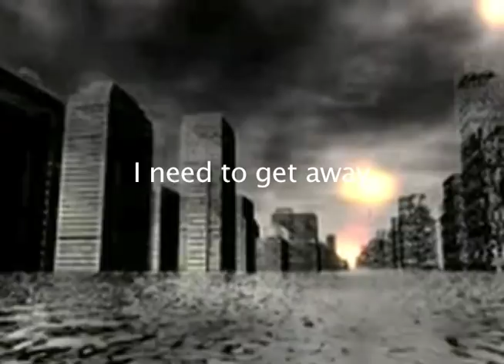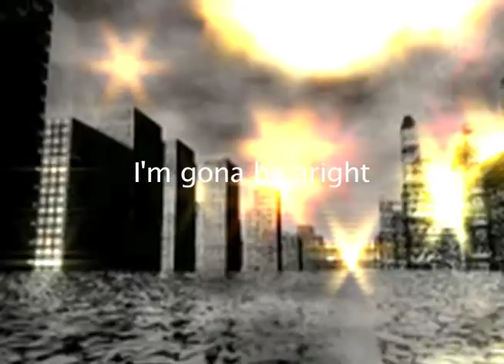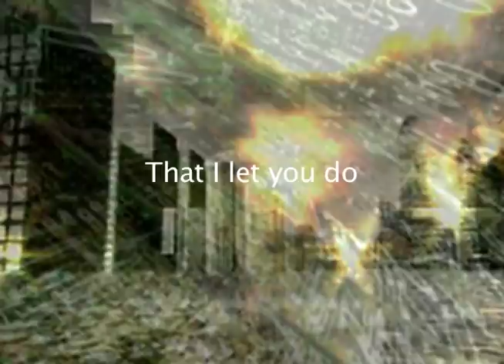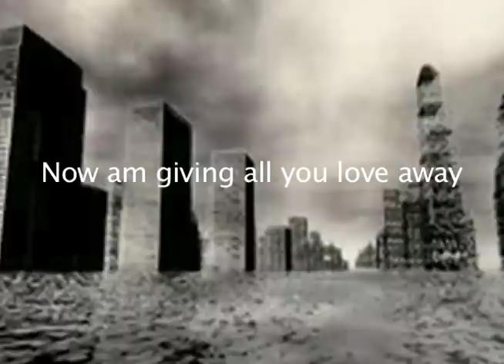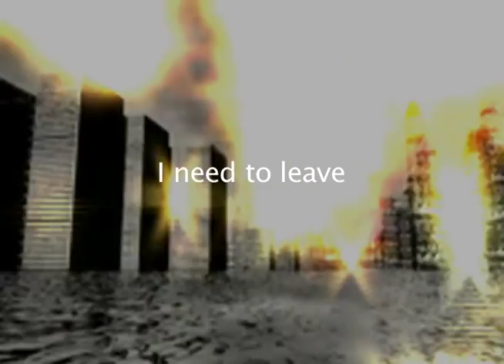Gail scott (Breath with Lyrics)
New song from Gail Scott Called Breath. With the Lyrics Included.